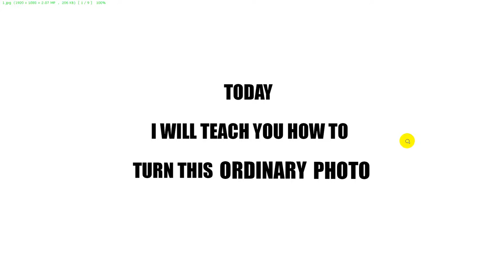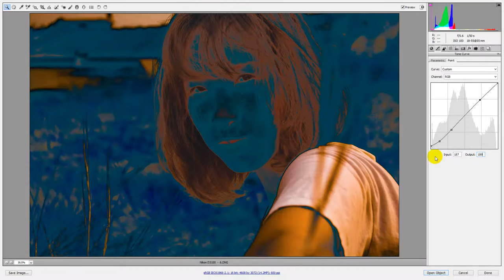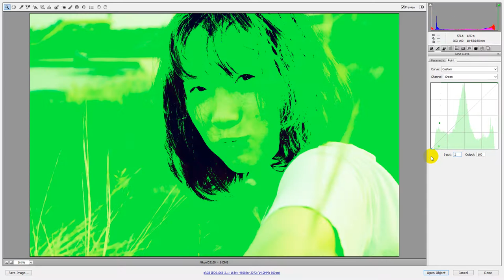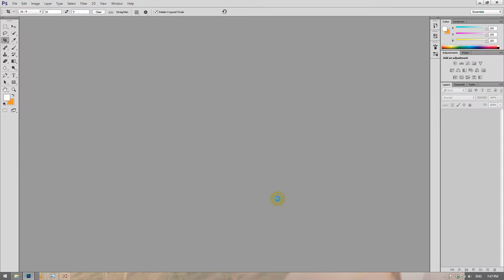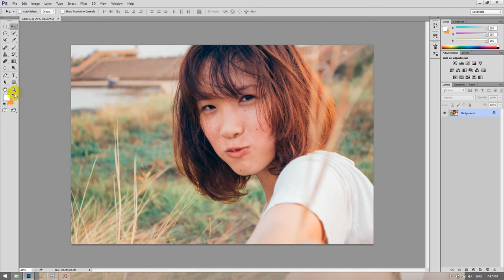Pony Pony Photoshop CC Tutorials 157 By Stopbox [Photoshop CC,Adobe Camera RAW]